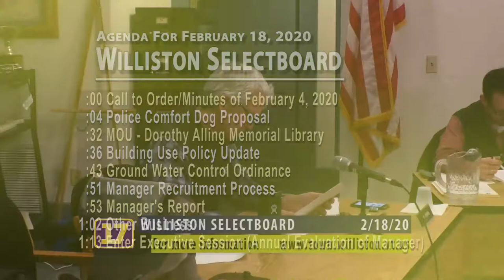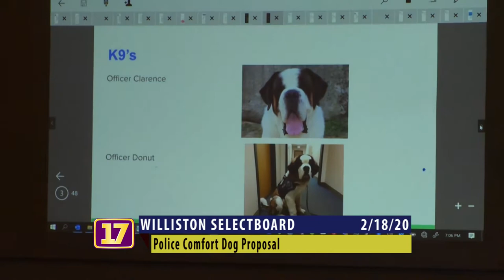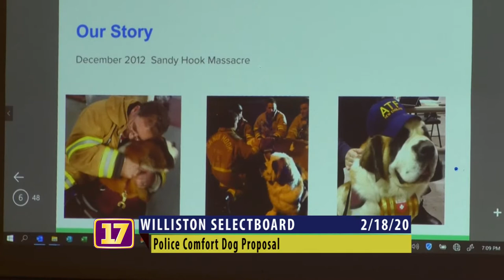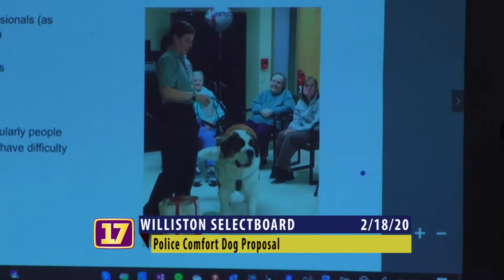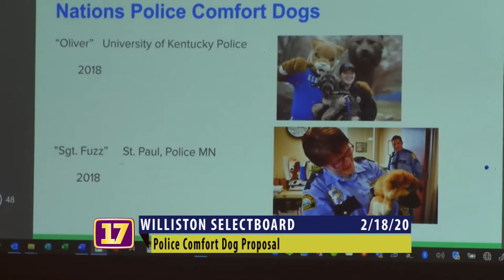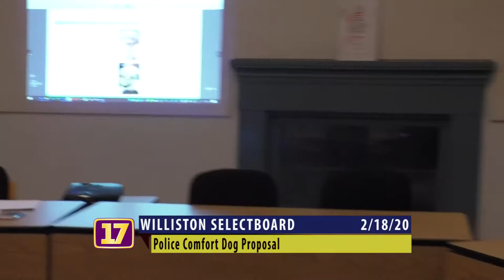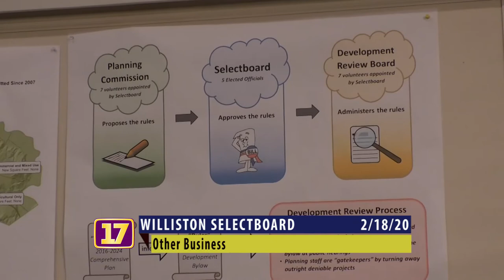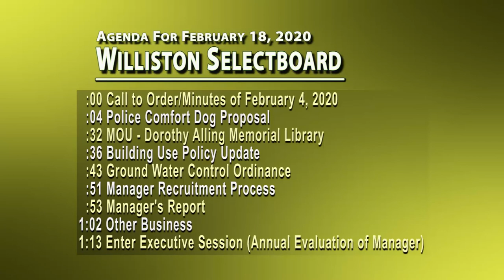Williston Selectboard for February 18, 2020